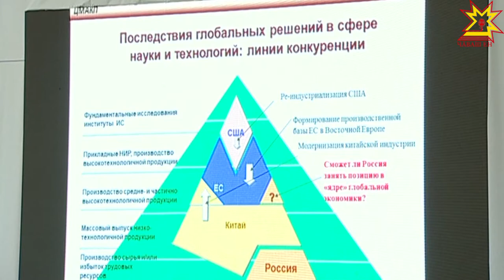«Раççей регионĕсем - ÿсĕмĕн çĕнĕ çăлкуçĕсем» 10-мĕш экономика форумĕ пуçланчĕ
Шупашкарта «Раççей регионĕсем _ ÿсĕмĕн çĕнĕ çăлкуçĕсем» ятпа 10-мĕш экономика форумĕ ĕçлеме тытăнчĕ. Кăçалхи мероприятире предпринимательсен пуçарăвĕсене пурнăçа кĕртмелли майсем çинчен ытларах сăмах пырĕ. Тĕп хулара иртекен экономика форумĕн ĕçне уçнă çĕре Республика пуçлăхĕ Михаил Игнатьев та хутшăнчĕ.